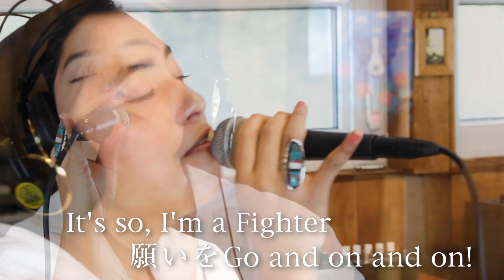Songs＊恋はリズム〜Believe My Way〜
少し過ぎちゃいましたが、
バレンタインデーはみなさんいかがお過ごしでしたか？？
今日はポジティブパワーあふれる「恋はリズム」を
YANCYさんの素敵なピアノアレンジverで歌いました！

また再来週をお楽しみに！

＝＝＝＝＝youtubeリクエスト募集！＝＝＝＝＝
歌ってほしい歌（曲名と歌手名）、やってほしい企画など
是非こちらに投稿お願いします！

ID：@miho-fukuhara
こちらからライブやファンクラブの情報発信していきます♪

ファンクラブ限定ライブやブログ、
毎週の朝ラジオもやっているので

Directed by MAO&Co.